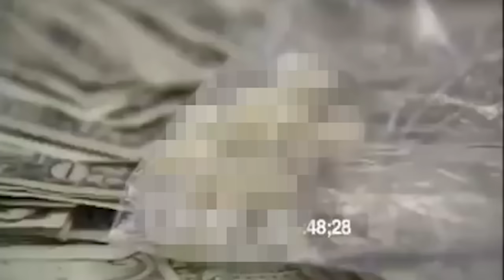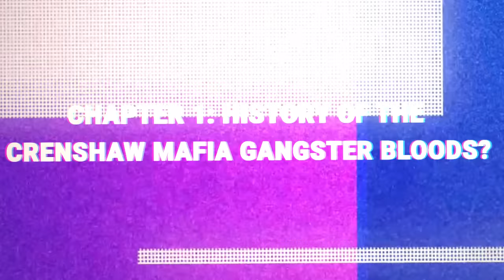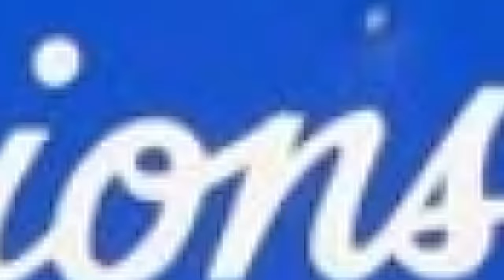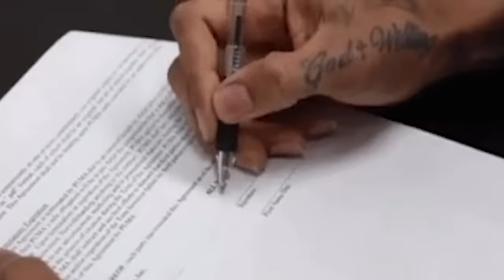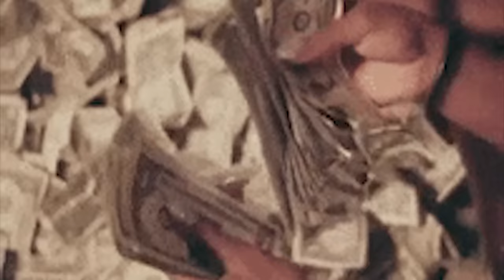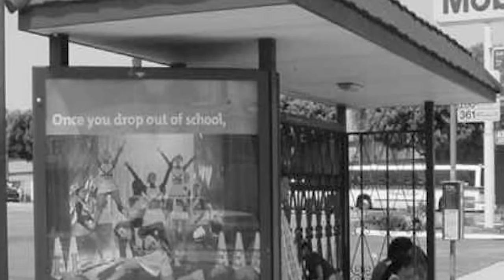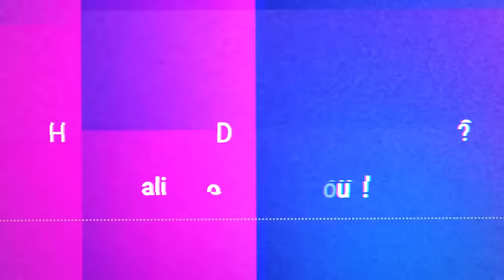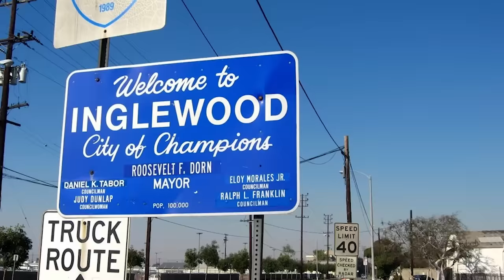One of the MOST HATED, popular and dangerous gangs in LA| Who are the Crenshaw Mafia Gangster Bloods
The Crenshaw Mafia gangster bloods are by far one of the most known gangs in America. Rather on the streets, movies or in the news their name has always rung bells. This gang is known for their violent ways, there numerous hustlers and prominent members who have made them one of the most feared, most hated and by far one of the most respected gangs in Los Angeles. because of all this, they definitely have a story to tell.
Yea
Alright
Welcome to Cali’s most dangerous